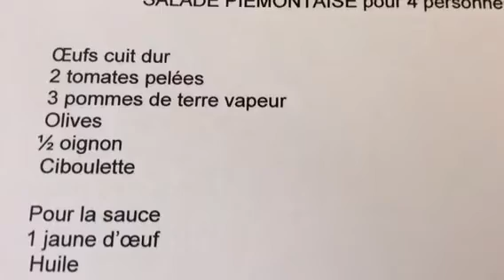salade piemontaise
Voilà une nouvelle recette une salade piémontaise .Elle pourra être agrémenté si l'on veut de thon